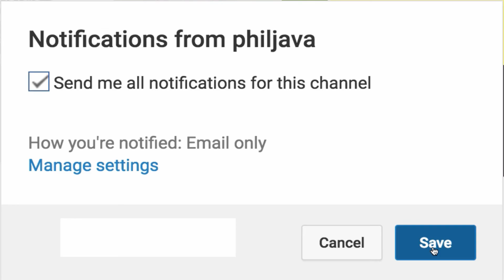PhilJava Youtube Trailer 2017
On this channel I offer videos related to small business creation, business building, entrepreneurship, and more.

I will be moving my music videos and other unrelated videos to my personal channel soon.

Where you’ll find
Ideas for creating and building your small business
Plus product reviews, tools and tips
Marketing concepts, productivity hacks and motivation
Because freedom from the 9 to 5 grind is the goal
PhilJava.